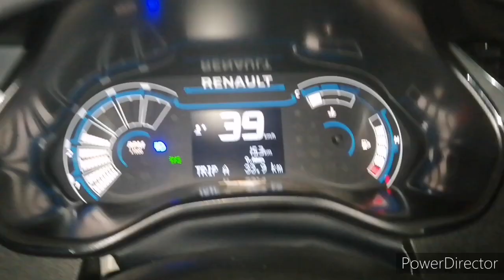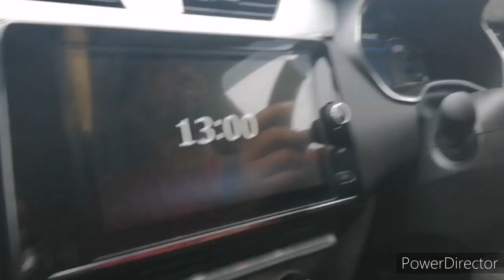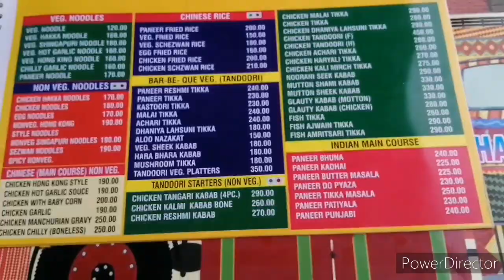Dehradun to hetauda Nepal 1200 km /renault tirber /Narendra Goswami